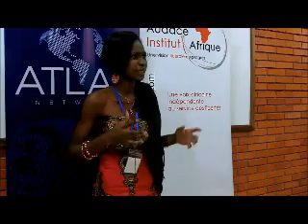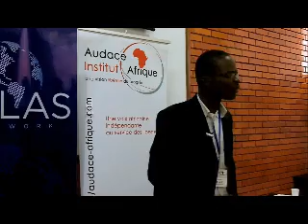Vainqueurs compétition ELEVATOR PITCH - AIA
Les trois vainqueurs de la compétition d'Elevator Pitch (discours en 1mn) lors de la formation Catallaxie organisée par Audace Institut Afrique en partenariat avec la fondation ATLAS pour la recherche économique, le 11 mai 2012 à Abidjan en Côte d'Ivoire.